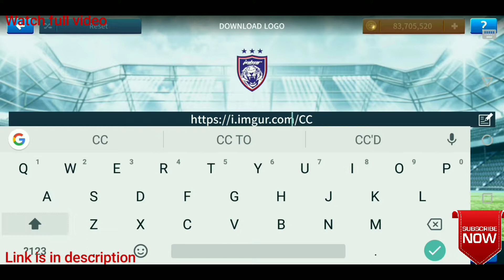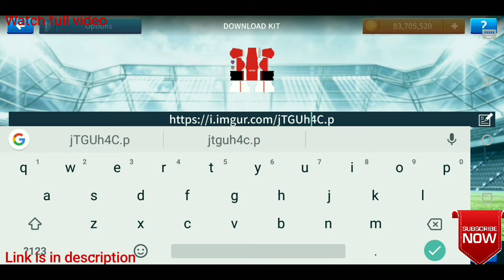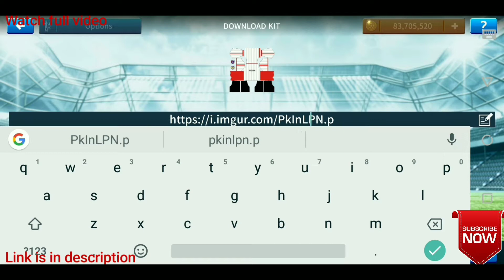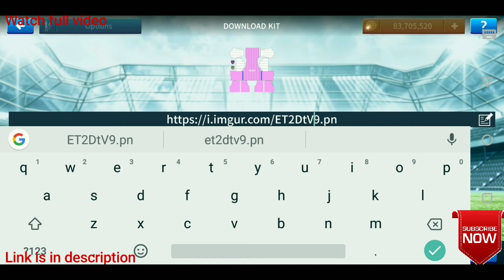How To Create FC Tokyo Team Kits & Logo | Dream League Soccer 2019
How To Create FC Tokyo Team Kits & Logo 2019 | Dream League Soccer 2019

Hacking file -